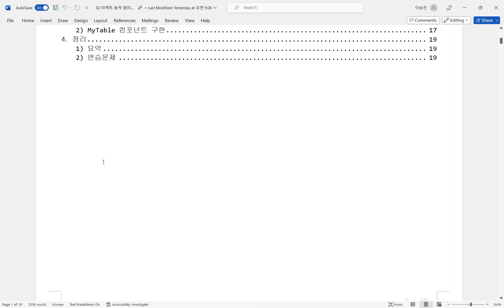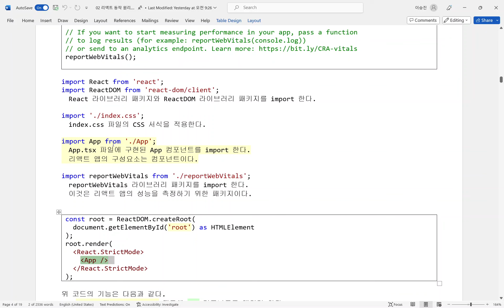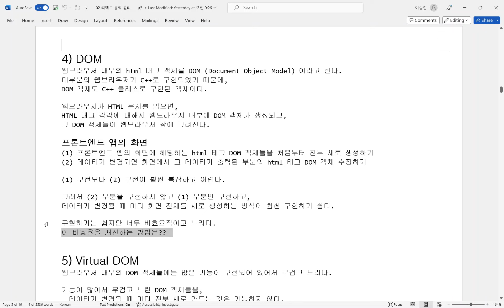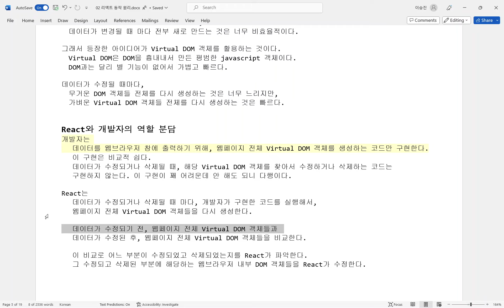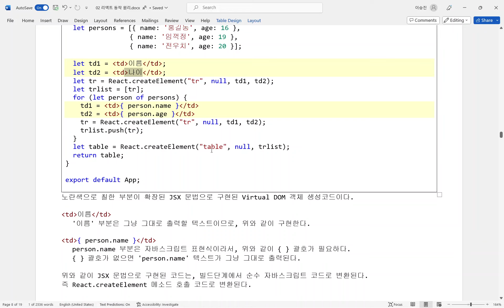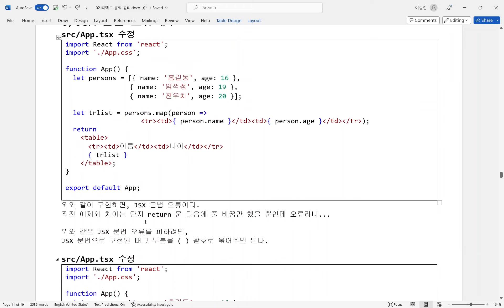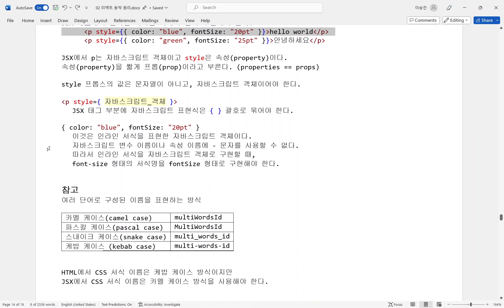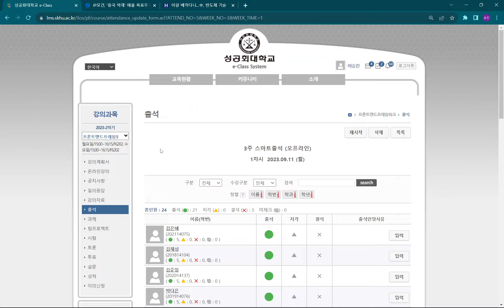프론트엔드프레임웍 0911